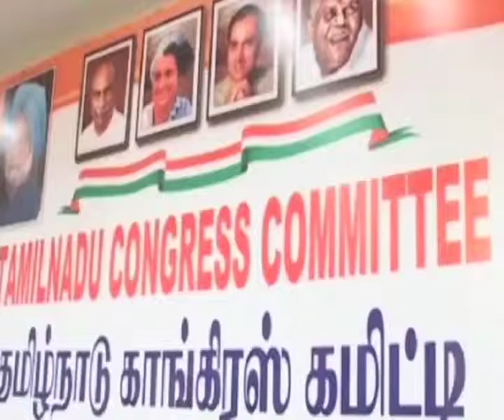Tharoor Don't Get Misled By Bjp's Propaganda Of Marketing